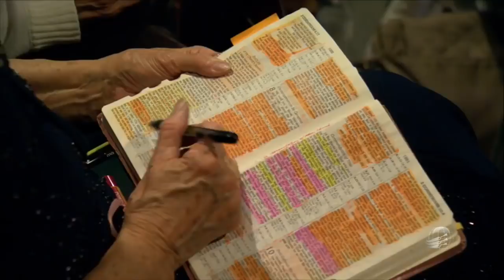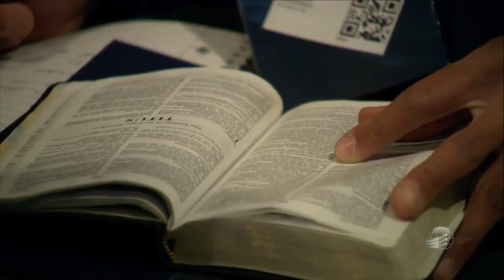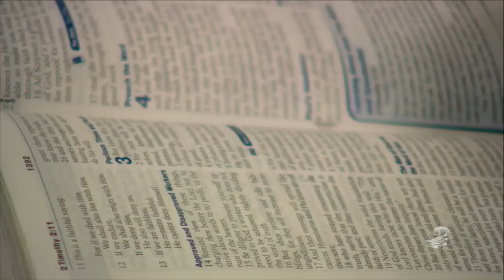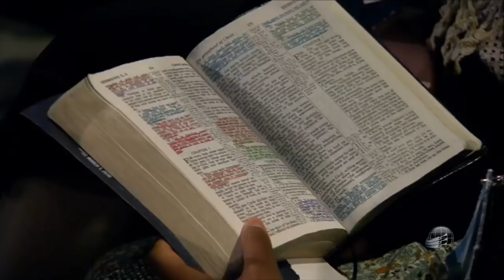Wes Peppers - A Submissão do Remanescente